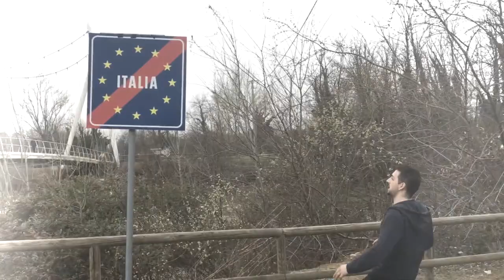TMZ - The Journey So Far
Per tutto l'anno scorso, la strana coppia dei TMZ (Tenacious Dalla & Miroslav Mijatovic) ha lasciato un'impronta indelebile negli Eventi della ICW e nei cuori dei Tifosi Tricolori. Ripercorriamo insieme in questo video le incredibili avventure del Tag Team Più Forte del Mondo.
Dove ci porterà il prossimo capitolo della saga dei TMZ?